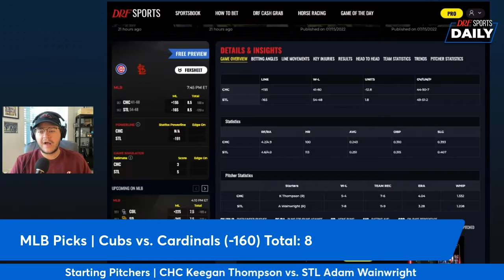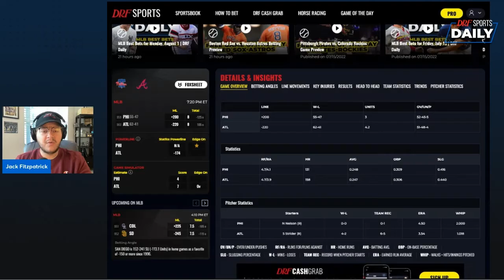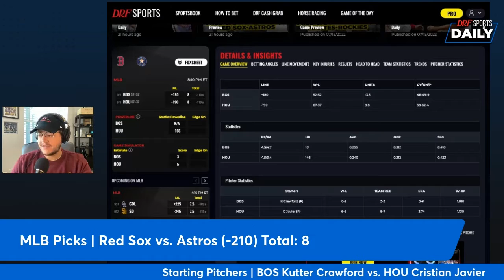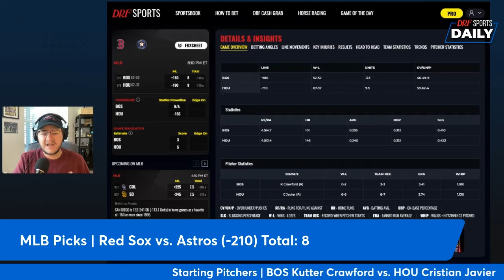MLB Best Bets for August 2 | DRF Daily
We break down three games that we think provide some of the best value.

Phillies-Braves, Cubs-Cardinals and Astros-Red Sox

Must be 21 yrs or older to follow. Gambling problem? Call 1.800.Bets.Off.